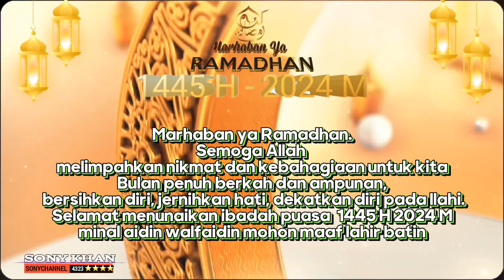1 syawal 1445 H 2024 M